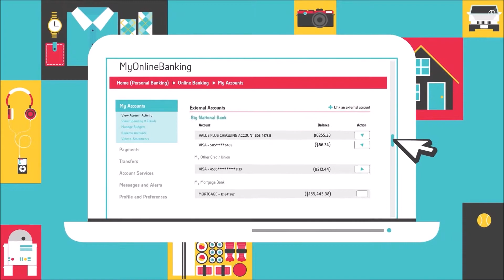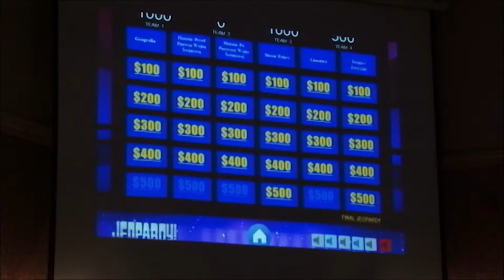Polish Studio (2018-10-20) - Centrum Jana Pawla II - Event